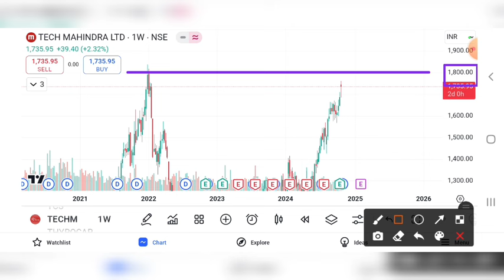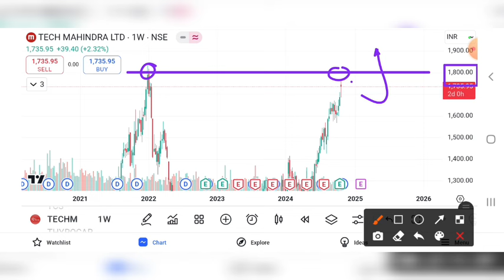TECH MAHINDRA SHARE UPDATE | TECH MAHINDRA SHARE LATEST NEWS | TECH MAHINDRA SHARE TARGET